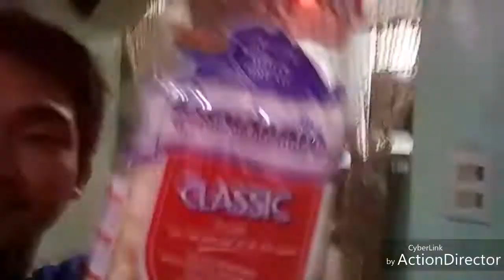Happy July 1st day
They are new life in kind funny or fight